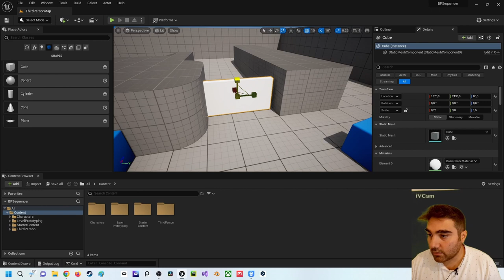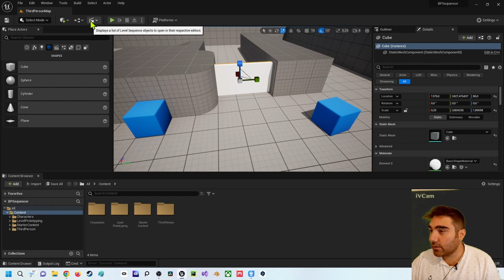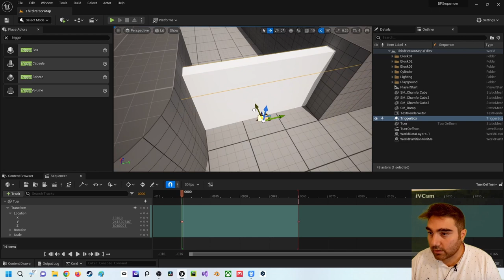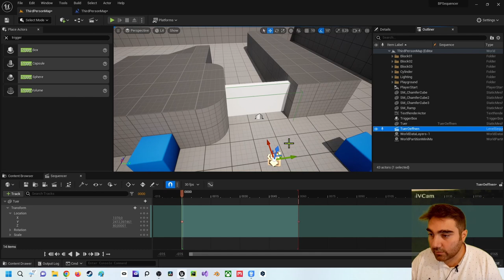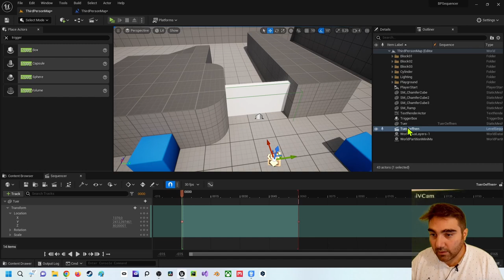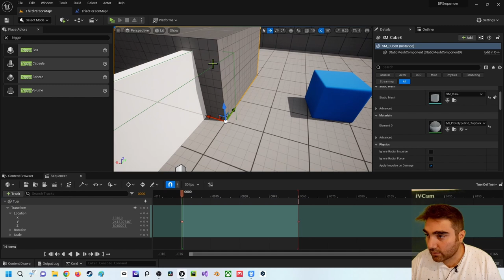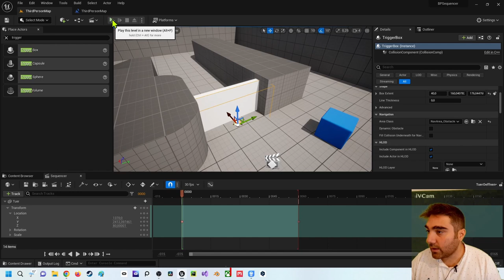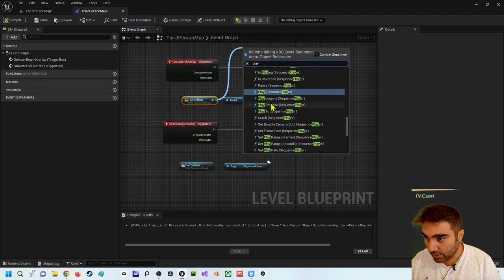Unreal Engine 5 Beginner Tutorial | Deutsch | Wie steuere ich Level Sequences über Blueprints?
In diesem Video zeige ich dir wie du Level Seuqences über Blueprints steuern kannst. Bei Rückfragen kannst du dich an mich wenden.